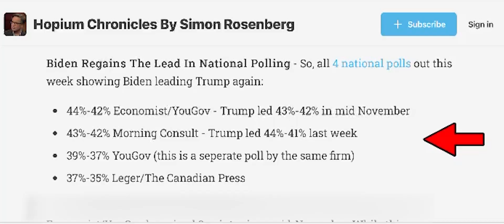Are Joe Biden's poll Numbers REALLY That Bad?